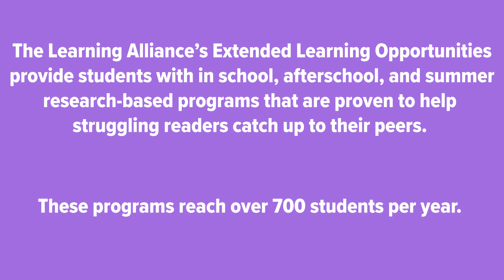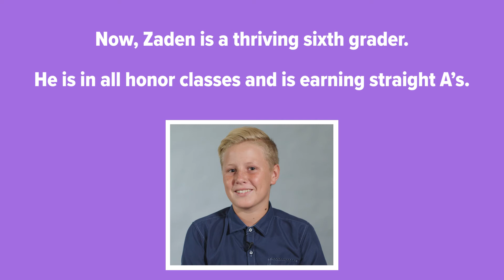Student Stories 2020